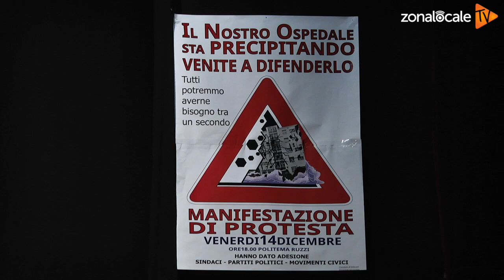Febbo: "Sanità, il governo regionale ha fallito"